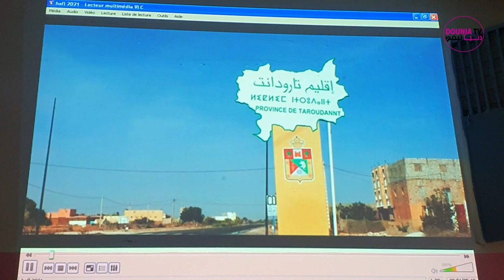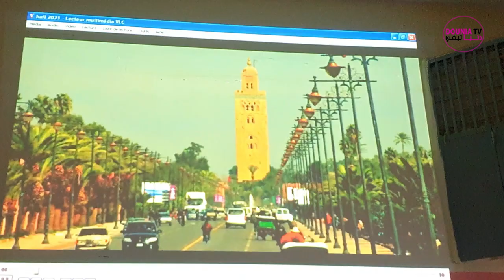اطوار حفل تكريم متقاعدي ثانوية رحال المسكيني الاعدادية دجنبر 2021